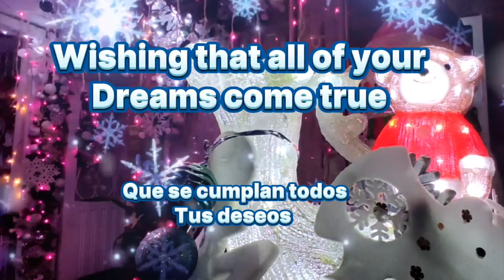MERRY CHRISTMAS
My best wishes for you al

-COMPARTE